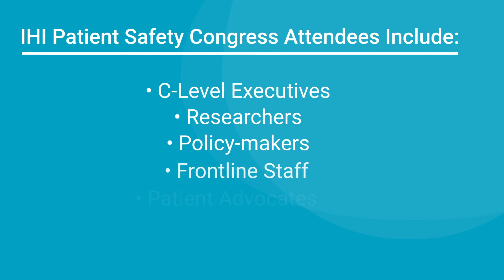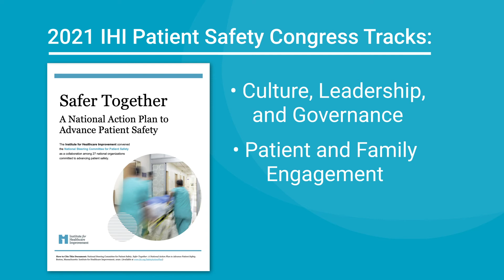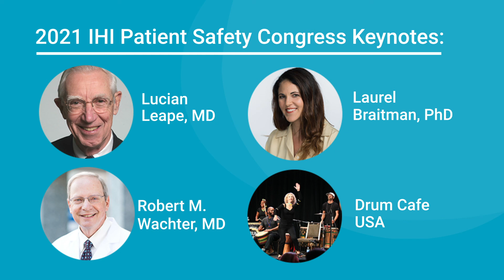See You at the IHI Patient Safety Congress!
The Institute for Healthcare Improvement (IHI) Patient Safety Congress brings together people who are passionate about ensuring safe, equitable care for all.